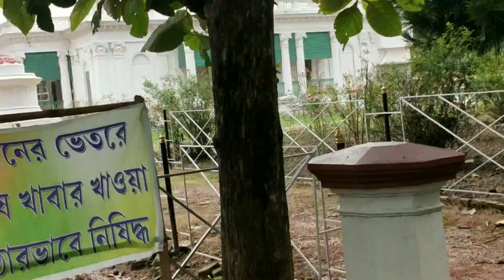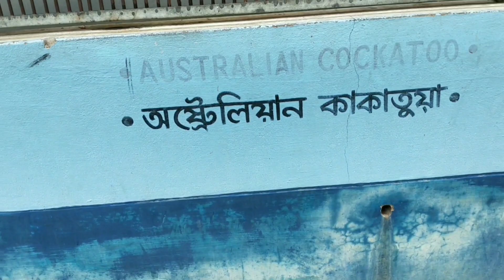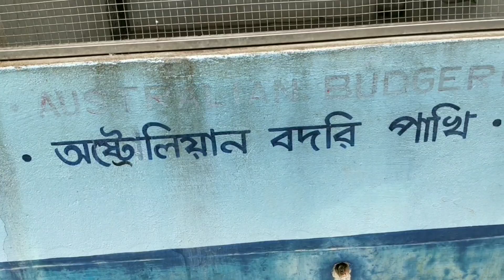KATHGOLA BAGAN BARI PART 2 KATHGOLA# MURSHIDABAD TOUR